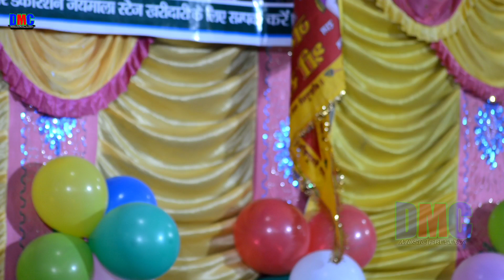व्यास शिव संकर यादव जबरदस्त दुगोला मुकाबला व्यास बुढा सिंह और शिव संकर यादव new dugola